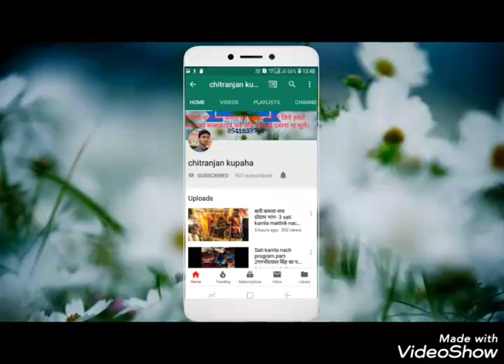आल्हा रूदल नाच वीडियो भाग-1,alha rudal maithili nach program part-1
चित्तरंजन कुपहा